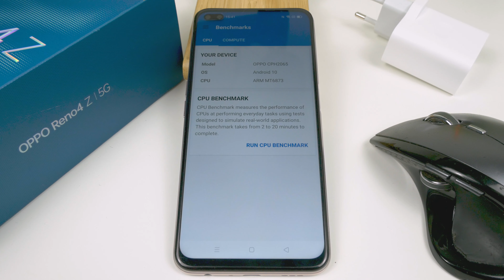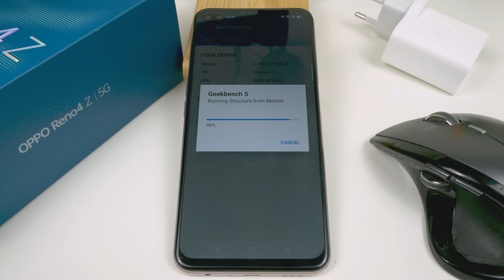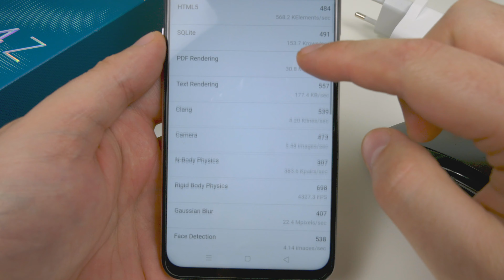Oppo Reno 4z Geekbench | Test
Jak wydajny w teście Geekbench okaże się  Oppo Reno 4 Pro ?
 MediaTek Dimensity 800 MT6873, 8
GB Pamięci ram. Jak wydajny ten zestaw się okaże?